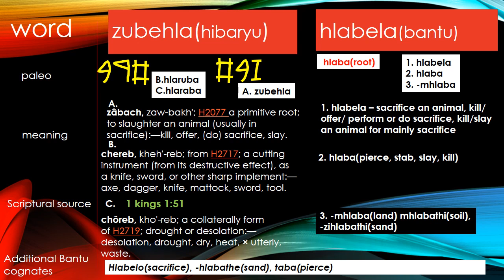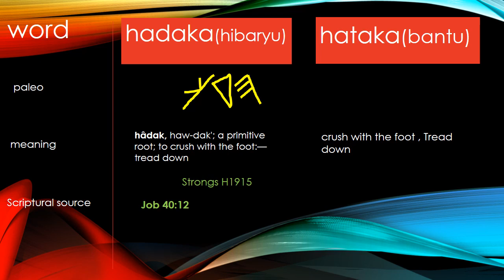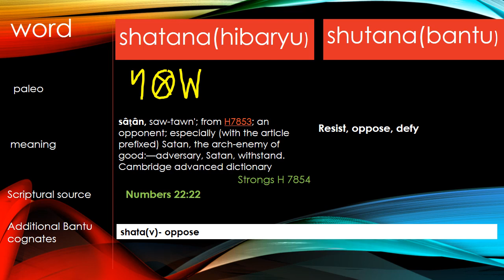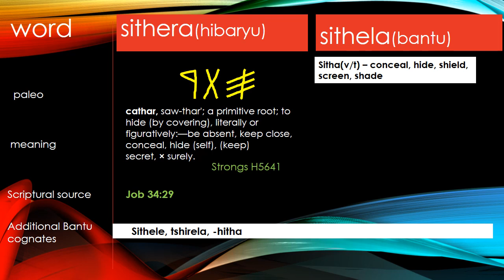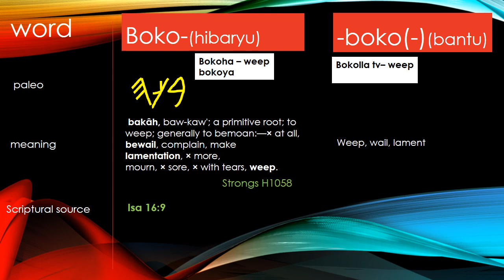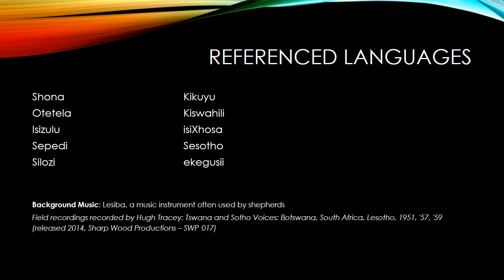Bantu languages compared to Hebrew-Similarities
A short video that shows the similarities between Bantu languages and the Hebrew language.

Any picture or content in this upload may be subjected to copyright,it is not the intention of the uploader to sell nor profit from the visuals uploaded on this channel.

Listen to Zar Yudah - Africa_Israel rise (official Audio) (MP3_160K).mp3 by BECONZAR on SoundCloud